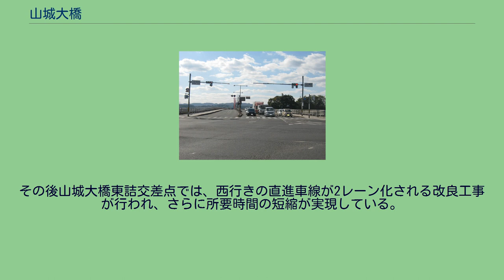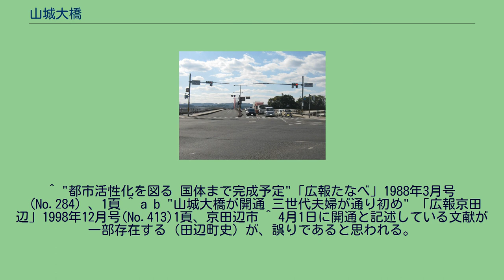山城大橋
山城大橋（やましろおおはし）とは、京都府城陽市と京田辺市間の木津川に架かる橋である。
国道307号に架かる長さ540.5m、幅21mの道路橋である。
東側で堤防上を走る国道24号に接続しており、山城地域の交通の要所となっている。
現在の山城大橋は1998年に開通した2代目で、中央部に長さ128m、高さ18mのアーチを持つのが特徴。
木津川の山城大橋付近では、近世代から「草内の渡し」として帆掛船の舟運が行われ、明治末期には渡し船が入札金60円、舟運8厘で運行された。
大正からは牛も渡したという記録があり、1921年（大正10年）頃には入札金120円、舟運1銭で運行されていた。
1934年（昭和9年）4月1日には府道に認定され、渡し船も無料となった。
戦時中の1945年（昭和20年）には、現在の山城大橋付近の木津川河川敷にB-29が墜落したという記録が残っている。
戦後の1959年（昭和34年）秋には、数十年にわたって「青草橋」「青谷橋」として構想されていた念願の山城大橋建設工事が着工し、5年後の1964年（昭和39年）4月14日に開通した。
開通と同時に長きにわたって行われてきた渡し船は役目を終えて廃止となった。
開通した山城大橋は当時京都府下最長の512.0mを誇り、高さ11mのアーチを8つ持つランガーガーダー式の橋で、総工費は約2億6千万円であった。
その後1970年（昭和45年）、一般国道307号に指定され、府道水口枚方線から昇格した。
昭和末期になると、山城大橋東詰交差点を先頭に渋滞が多発し、幅員6mで歩道も設置されていないことが問題となった。
そのため国道307号・国道24号の渋滞解消と両岸の交通の円滑化、橋を渡る歩行者の安全性の確保を目的として、山城大橋の架け替え計画が構想された。
1980年代半ばからは新田辺駅周辺の渋滞解消策策として1979年8月に都市計画決定した田辺バイパスが事業化されており、関連して山城大橋の架け替え構想が具体化された。
架け替え工事は1988年に着手し、下流側に新しい橋を建設する形で進められた。
総工費は約80億円で、11年近くの歳月を要して1998年（平成10年）11月26日に開通した。
長さ540.5m、幅員は21m（4車線の車道・両側に2.5mの歩道を設置）と旧橋の3倍以上の幅となり、中央部には高さ18m、長さ128mのアーチが設置された単独単弦ローゼ橋である。
橋げた・アーチの色は旧橋と関西文化学術研究都市のイメージカラーである虹色を参考にして決められた。
山城大橋の架け替え工事完了により、以前に多く発生していた交通渋滞の解消に大きく貢献した。
その後山城大橋東詰交差点では、西行きの直進車線が2レーン化される改良工事が行われ、さらに所要時間の短縮が実現している。
山城大橋東詰交差点（2011年11月16日撮影） ^ 田辺町史編さん委員会「田辺町史」686頁、1968年12月1日 ^ 若原英弍「目で見る 南山城の100年」127頁、郷土出版社、1995年11月24日 ISBN 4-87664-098-X ^ "川東へひとまたぎ 木津川に山城大橋完成"「八幡町政だより」第39号（1964年5月15日発行）
^ "都市活性化を図る 国体まで完成予定"「広報たなべ」1988年3月号（No.284）、1頁 ^ a b "山城大橋が開通 三世代夫婦が通り初め" 「広報京田辺」1998年12月号(No.413)1頁、京田辺市 ^ 4月1日に開通と記述している文献が一部存在する（田辺町史）が、誤りであると思われる。